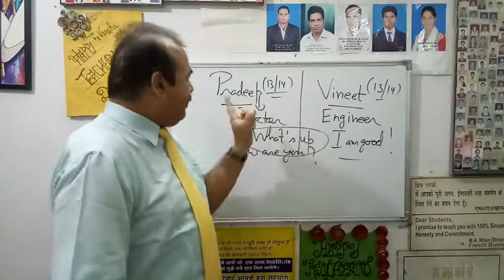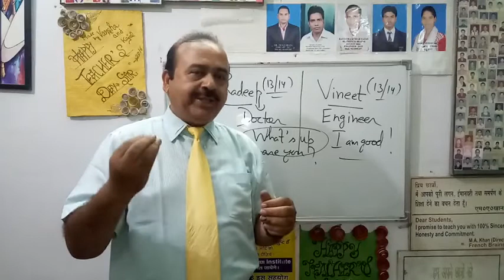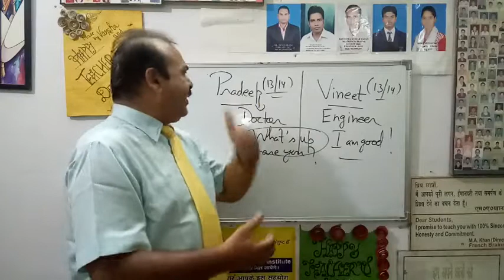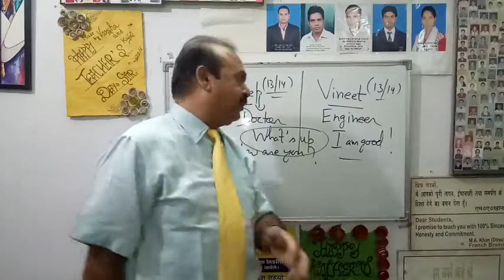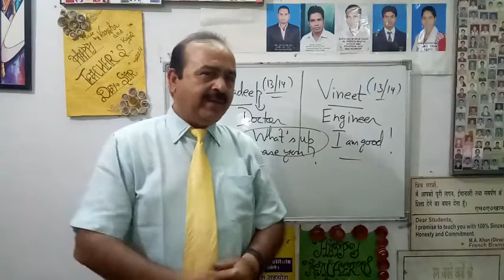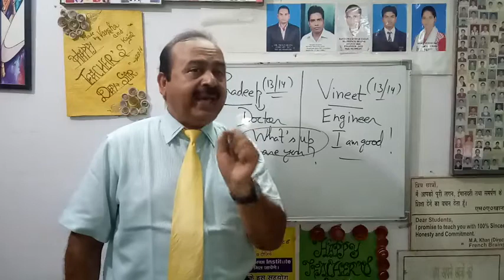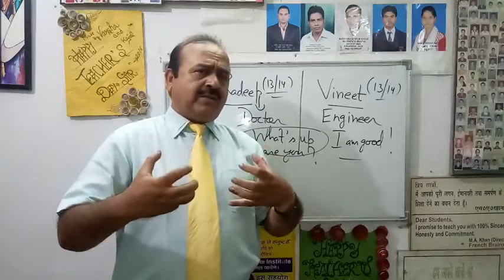चलो सीखते हैं अंग्रेज़ी में बातचीत करना, Class 2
मेरे प्यारे दोस्तों, यह चैप्टर 1 का दूसरा भाग है।इसमें दो दोस्तों की अंग्रेज़ी में बातचीत को बहुत ही सुंदर ढंग से प्रस्तुत किया गया है।
आपको इस वीडिओ से बहुत मदद मिलेगी , अंग्रेज़ी बोलने में।
Thnx
Asif